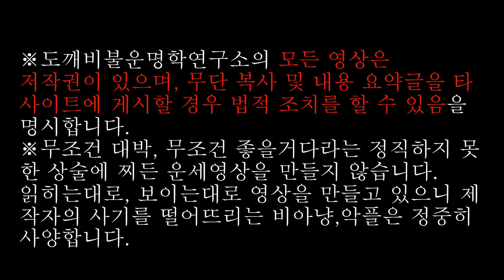🔥준님 개인리딩 편집본 2022년11월23일